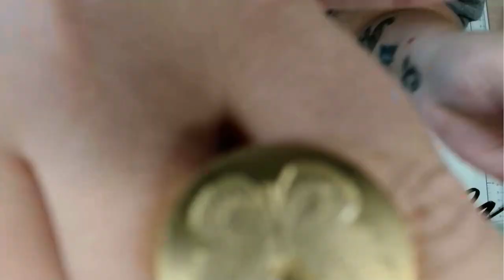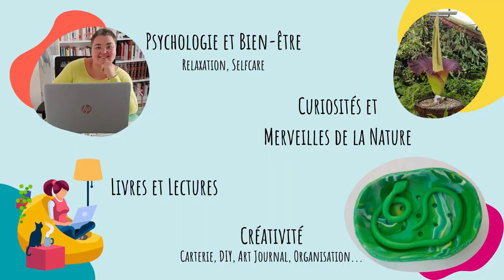Cires et Sceaux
Comment réaliser des beaux sceaux réussis, les différents types de cire, les dispositifs pour faire fondre (USB ou à bougie), les modèles de sceaux, et même les gabarits et supports pour les préparer à l'avance.

Pour les personnes dégoûtées par la manipulation des sceaux il y a une trentaine d'année, sachez que le matériel a beaucoup évolué et est beaucoup plus simple d'utilisation maintenant!

Je vous donne quelques exemples du matériel:
- Ensemble de cires en granulés
- Un chauffeur de cire tout simple à utiliser avec une bougie chauffe-plat
- Ensemble de sceaux Attention, toutes les marques ne sont pas compatibles entre elles! Si tu ne prends que les parties métalliques en lot, fait bien attention à ce que ce soit compatible avec ton manche.
- Tu remarqueras peut être l'absence de chauffeur de cire USB... ils sont peu répandus et difficiles à trouver, si j'en retrouve, je mettrai à jour!

3 exemples de coffrets à offrir avec leurs points forts et points faibles (de 20 à 45€):
- Le moins cher: un coffret complet, sympa à offrir, mais à une personne patiente... il faut tenir la cuillère au dessus de la flamme!
- Mon préféré: un beau kit complet, avec une belle présentation
- Et enfin, un ensemble encore complet pour écrire, faire des sceaux et les décorer avec un rangement pratique à conserver